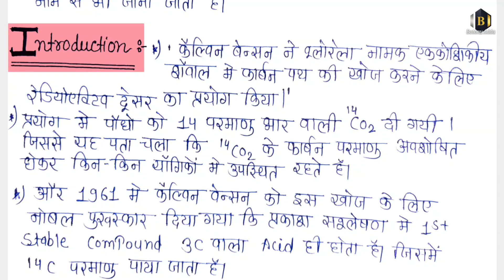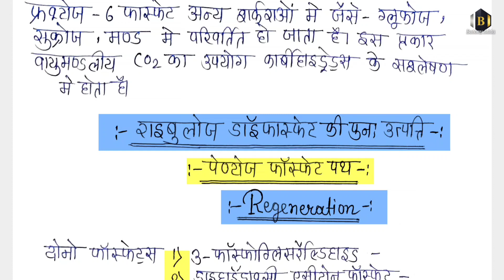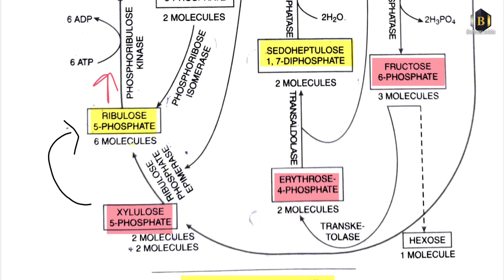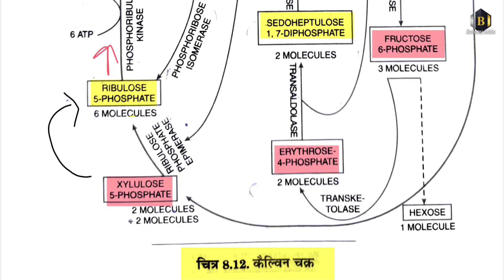Calvin Cycle In Hindi ।। कैल्विन चक्र /C3 Cycle / Pentose Phosphate Pathway In Hindi